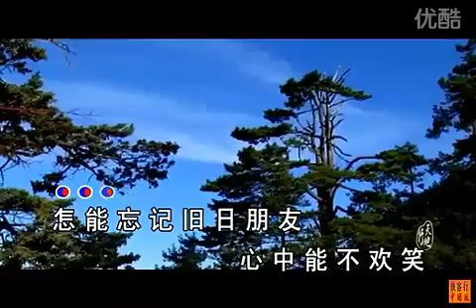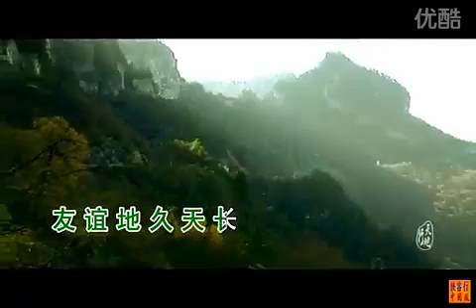友谊地久天长